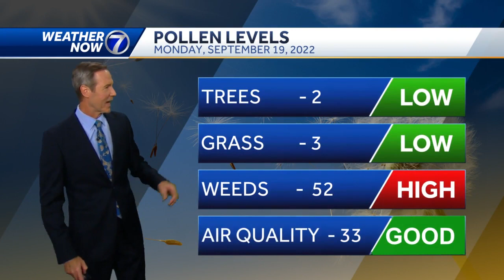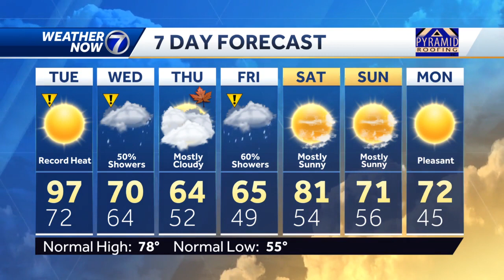Monday 4pm September 19 Omaha weather forecast